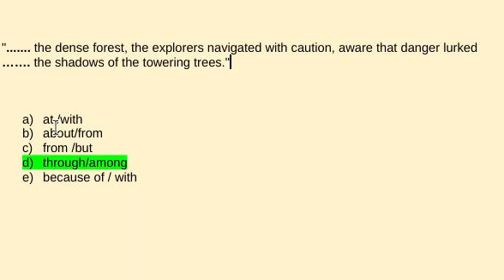İNGİLİZCE YDS / YDT / YÖKDİL TEST - 1